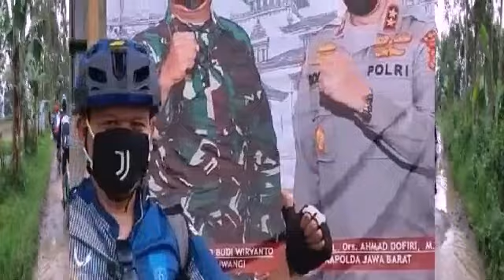Gowes wayang windu pangalengan 29 nop 2020